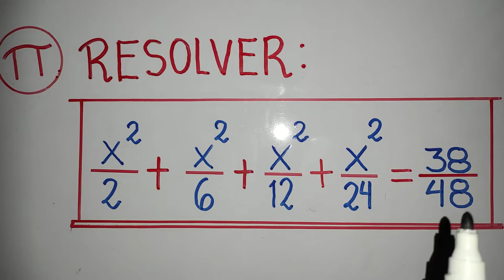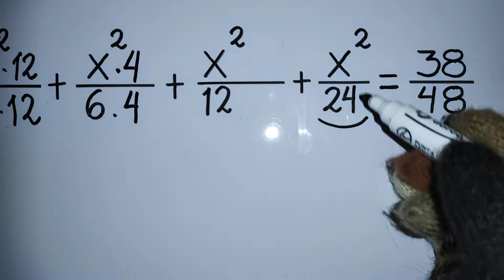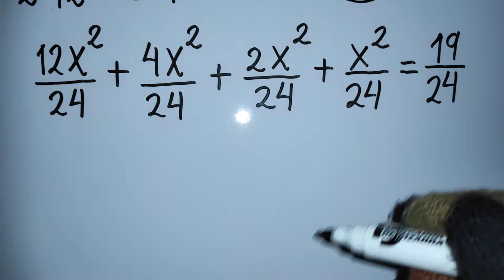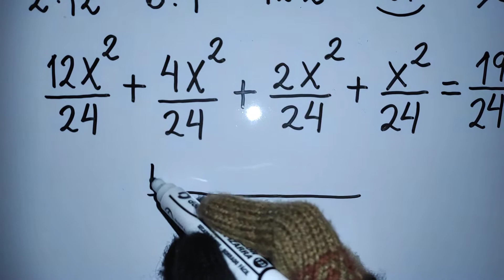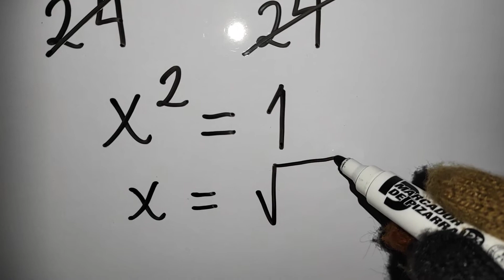Ecuación cuadrática paso a paso/Problema elemental 1/Álgebra fácil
Resolvemos detalladamente una Ecuación cuadrática.
Recordemos que una ecuación cuadrática o Ecuación de Segundo grado presenta dos raíces.